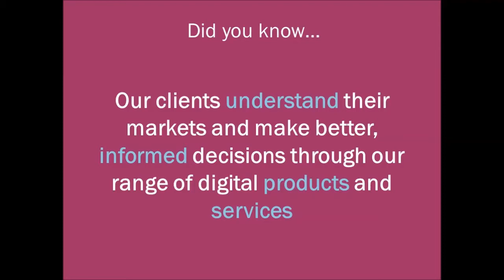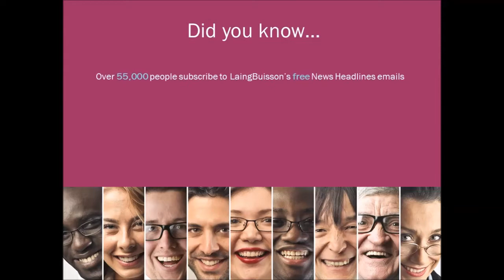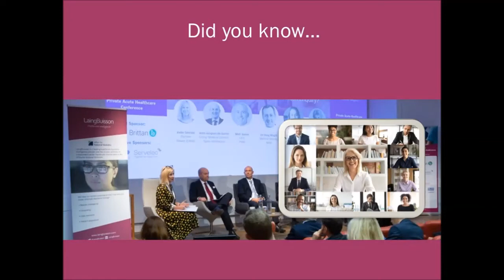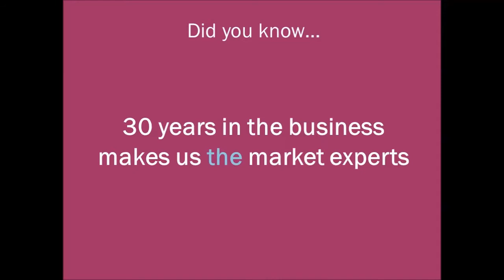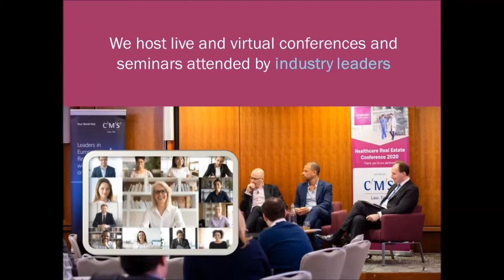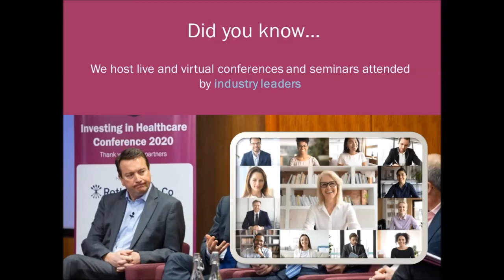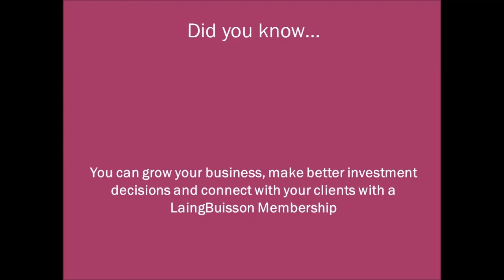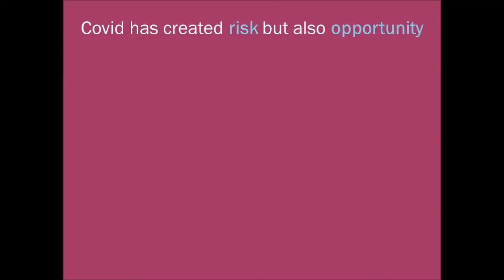This is LaingBuisson (September, 2020) - Did you know?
Covid has created risk but also opportunity.

LaingBuisson can help. Did you know... our knowledge of the health, care and education markets will help you make the right decisions.